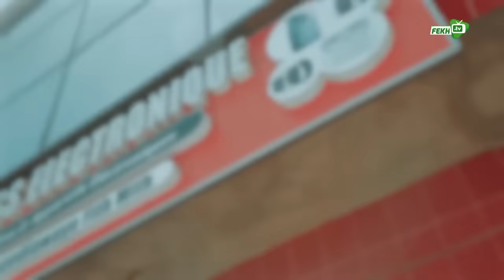KOORU GAN YI ÉPISODE 27